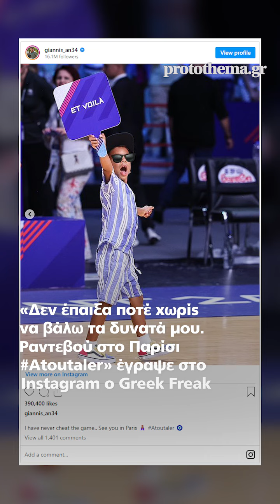Τα δάκρυα χαράς του Αντετοκούνμπο-«Κλείδωσε» η απόφαση να είναι σημαιοφόρος της ελληνικής αποστολής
Οι σημαντικές λεπτομέρειες που πρέπει να διευθετηθούν ώστε ο Greek Freak να γίνει ο σημαιοφόρος της ελληνικής αποστολής -  Ενθουσιάστηκε ο Γιάννης στο άκουσμα της απόφασης της ΕΟΕ